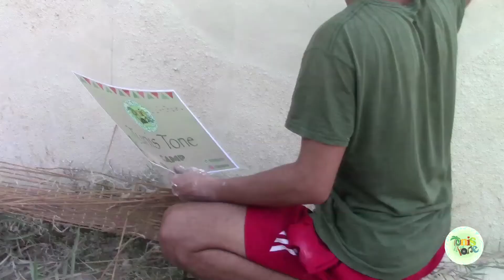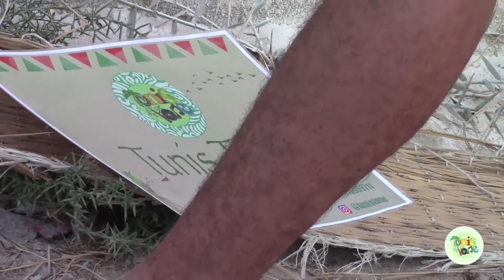من هو شفيع شلبي؟ P4-5 (اول مقابلة يجريها شادي مع ابيه شفيع شلبي) تونس تون، 2019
من هو شفيع شلبي؟ P4-5
(اول مقابلة يجريها شادي مع ابيه شفيع شلبي)
تونس تون، 2019